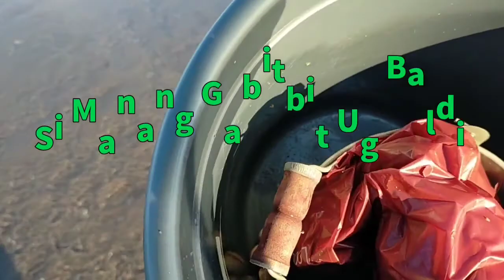Manginhas Ta Ug Kinason